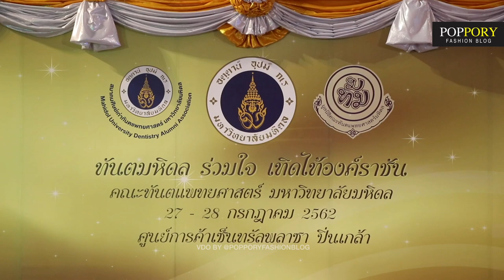FASHION SHOW FINALE WEDDING STUDIO| ทันตมหิดล ร่วมใจ เทิดไท้องค์ราชัน | VDO BY POPPORY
แฟชั่นโชว์งาน ทันตมหิดล ร่วมใจ เทิดไท้องค์ราชัน พร้อมรวมพลดาราดังมาร่วมเดินแฟชั่นโชว์ด้วยชุดจากแบรนด์ฟินาเล่ เวดดิ้ง สตูดิโอ